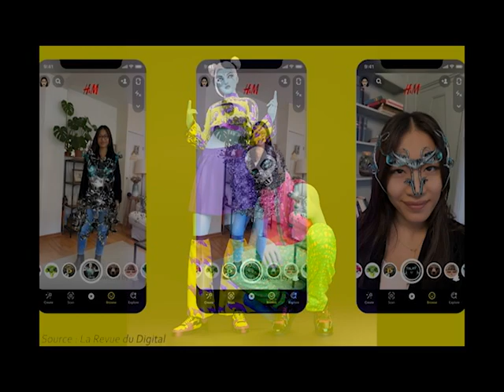Le vêtement numérique une Interview avec Katharina Sand Commissaire d'expo Design Textile Now UQAM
Désoler si la vidéo n'est pas parfait avec le son et ou l'image, mais l'important, c'est le contenu scientifique et manière à ce que sa soit compréhensible.

Merci pour votre soutient de partager et d'avoir écouter.

Sorry if the video is frensh. Thank You